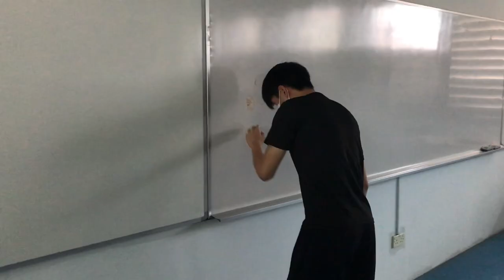NYCO Studios' Coronavirus: Vengeance | "Revenge" Teaser Trailer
Synopsis:
NYCO seeks a cure for President Jayden after a mutated COVCO-20 virus started spreading in NYCO. But this mission puts them up against a mysterious secret organisation bent on overthrowing President Jayden's rule.

The Revenge is Here.
Join us with your popcorn and watch NYCO Studios' Coronavirus: Vengeance in our online POP! Streaming exclusively by NYCO Studios.

Link for the playlist for Part 1 and Part 2 of NYCO Studios' Coronavirus: Vengeance Official Movie is below:

All of the actors in the scenes in this movie are required to wear masks in accordance with the safe management measures by the Ministry of Education due to the COVID-19 pandemic.

In collaboration with Nanyang Chinese Orchestra,

This film is rated PG-13 for sequences of action and violence.